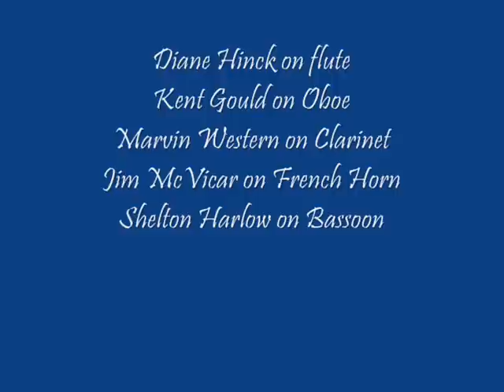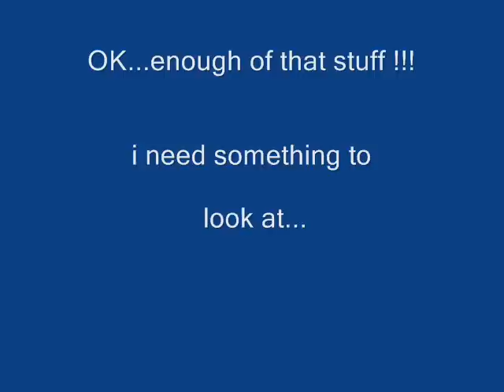My Foolish Heart arranged and performed by Doug Ostgard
I thought I'd share this version of My Foolish Heart featuring Doug Ostgard on alto sax. I've had the pleasure of working with this talented multi-instrumentalist and the USAF band at McChord AFB.